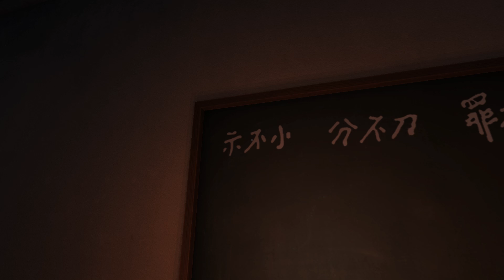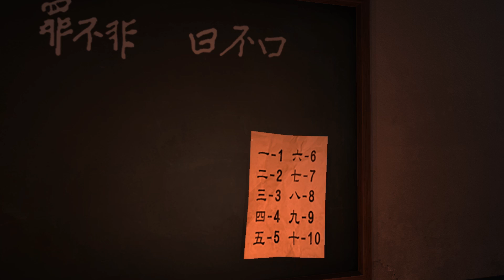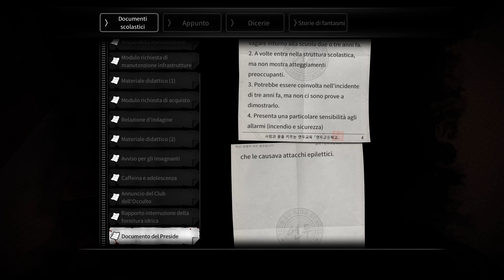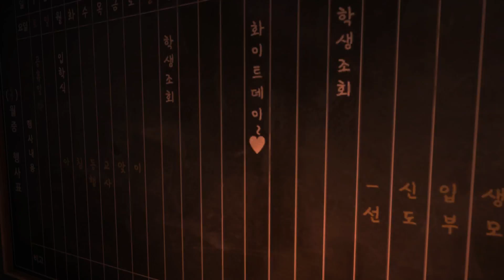WHITE DAY A LABYRINTH NAMED SCHOOL - Let's Play ITA (Parte 5) VIDEOSORVEGLIANZA!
Una volta entrati finalmente nell'ufficio del preside dopo aver tradotto il codice scritto alla lavagna, scopriamo un impianto di sorveglianza dietro un mobile e notiamo che il bidello nasconde qualcosa in un contenitore..